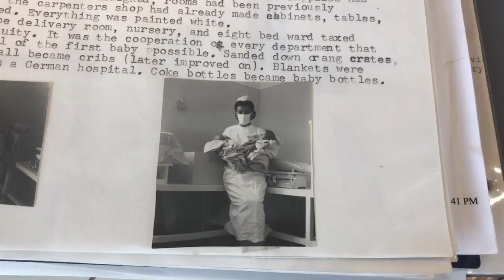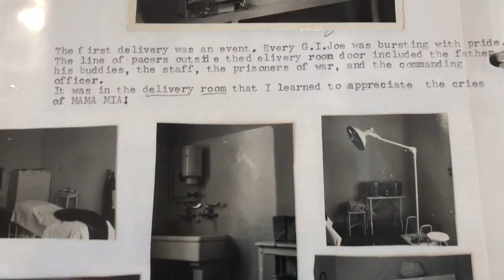Louise Fleming, 102-years old, served as Army nurse in World War II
Louise Fleming talks about her service as an Army Nurse  in WWII from her home at The Arbors in Westfield. She is 102-years old.